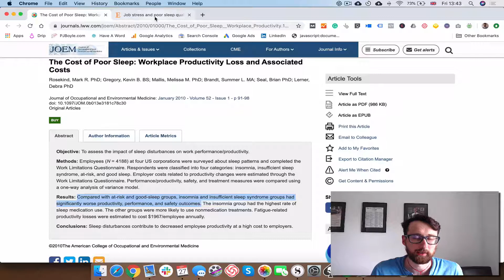The most important productivity "hack"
If you want o get your hands on the frequently updated file of extra materials featured in these videos, all you’ve got to do is head to the below page!

Sleep is the #1 “hack” for improving your productivity.

A well-rested person is a more productive (not to mention happier) person.

As for the things outlined in the vid, here they are.